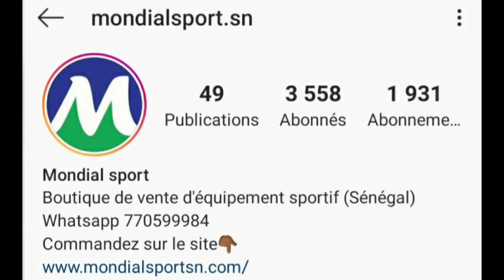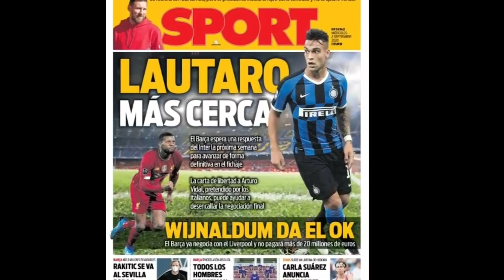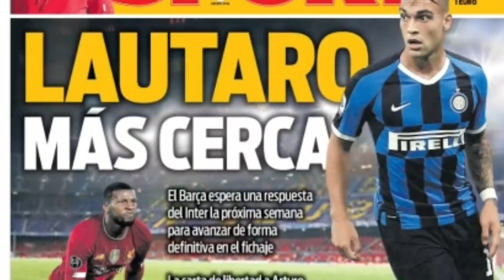SADIO MANÉ AU BARÇA ? KLOPP A PEUR DE PERDRE SADIO MANÉ ET GINI WIJNALDUM. COMME SUAREZ ET COUTINHO